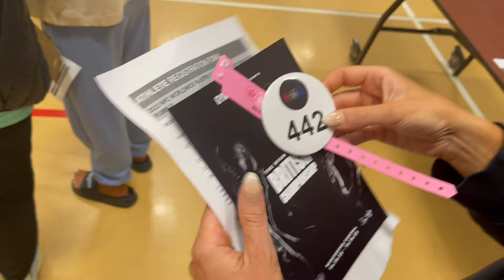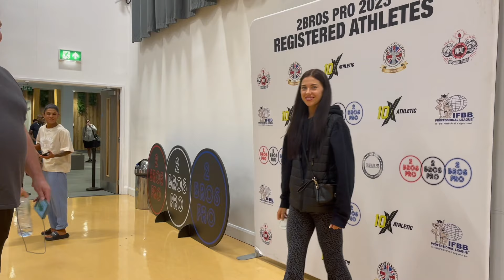2 Bros Pro Raistrick Rumble Bikini PEAK WEEK vlog! Coaching myself to stage. My 2nd show of 2023!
The second show of my 2023 season is nearly here!! I take you behind the scenes of my peak week for 2bros Pro Raistrick Rumble where I am coaching myself, getting back on stage after a 2 year off season.

This is the first time I have ever done a back to back peak week and I was blown away by how good it was! My body responded so well and I was not stressed at all which makes a huge change from every other peak i've ever done!

I hope these videos help you, whether you are doing your first ever show, coaching yourself or just wanting to get started on a diet!

Benno Box - Liverpool based meal prep